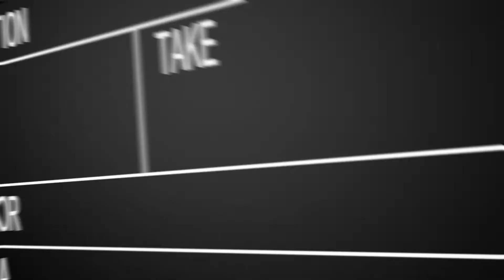Oscar's 2018 - nuevas reglas para las peliculas animadas